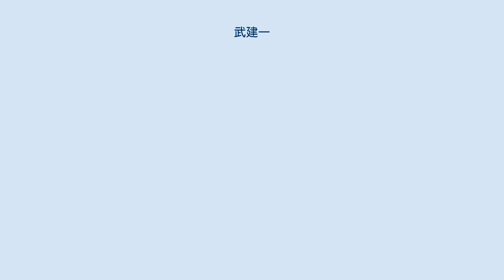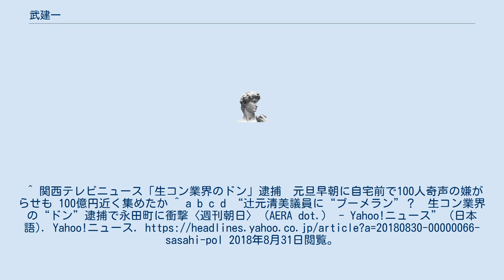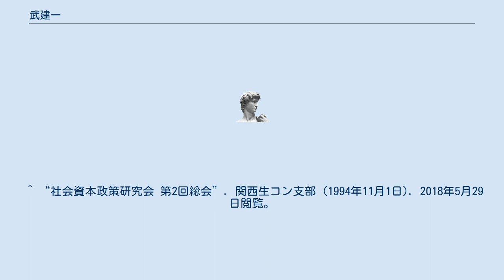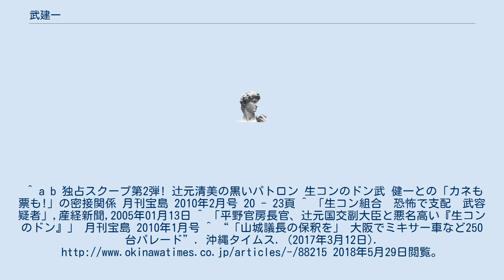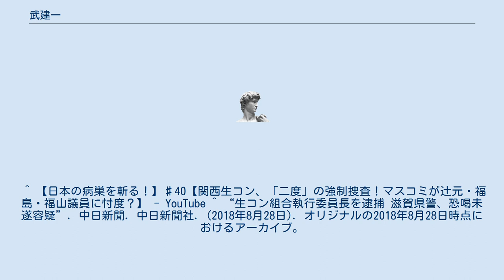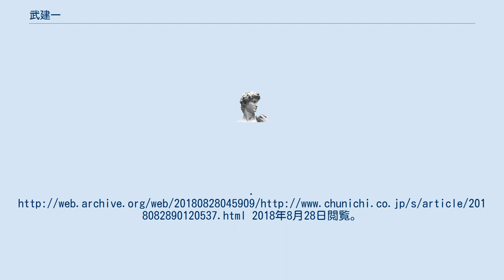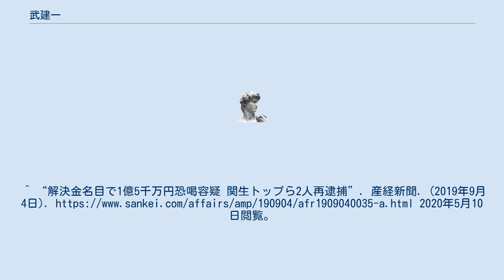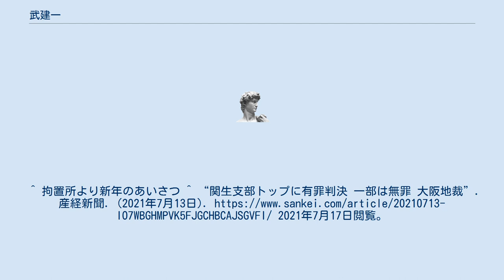武建一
武建一（たけ　けんいち、1942年 - ）は、政治運動家、全日本建設運輸連帯労働組合関西地区生コン支部執行委員長、組織内シンクタンク「社会資本政策研究会」代表理事である。
 1942年、鹿児島県大島郡天城町生まれ。
北中学校卒業後、島内の商店に住み込みで働いていたが、19歳の時に大阪府に移住し、三生運送に就職。
 1965年6月、23歳の時に連帯労組関西地区生コン支部の発足準備委員会発足に伴い、委員長に選出され、4ヶ月後の同年10月17日、関西地区生コン支部を結成し、初代委員長に就任。
 ミキサー車の運転手から、専従組合員となる。
同社内に全国自動車運輸労働組合所属の労組が別々に組織しており、同社内の組織の統一機関となる。
1975年8月、同組織内に政策懇談会を立ち上げて、政策提言及び政策闘争を繰り広げる。
 1983年12月17日、赤旗紙面に掲載された、関西生コンの上部組織への声明に対し抗議し、日本共産党系の労働組合と闘争を展開して行き、1984年3月、全国自動車運輸労働組合から脱退を決めた。
 2009年12月20日、関西生コン内にシンクタンク「社会資本政策研究会」を立上げ、副代表として名を連ねた。
^ 関西テレビニュース「生コン業界のドン」逮捕　元旦早朝に自宅前で100人奇声の嫌がらせも 100億円近く集めたか ^ a b c d “辻元清美議員に“ブーメラン”？生コン業界の“ドン”逮捕で永田町に衝撃〈週刊朝日〉（AERA dot.） - Yahoo!ニュース” (日本語). Yahoo!ニュース. 2018年8月31日閲覧。
^ “「山城議長の保釈を」 大阪でミキサー車など250台パレード”. 沖縄タイムス. (2017年3月12日). 2018年9月22日閲覧。
 ^ a b “関西地区生コン支部闘争史 1965年から1994年「風雲去来人馬」”. 関西生コン支部 (1994年11月1日). 2018年5月29日閲覧。
 ^ a b “沿革”. 連帯ユニオン 近畿地区トラック支部 (1994年11月1日). 2018年5月29日閲覧。
 ^ “社会資本政策研究会 第2回総会”. 関西生コン支部 (1994年11月1日). 2018年5月29日閲覧。
^ a b 独占スクープ第2弾! 辻元清美の黒いパトロン 生コンのドン武 健一との「カネも票も!」の密接関係 月刊宝島 2010年2月号 20 - 23頁 ^ 「生コン組合　恐怖で支配　武容疑者」,産経新聞,2005年01月13日 ^ 「平野官房長官、辻元国交副大臣と悪名高い『生コンのドン』」 月刊宝島 2010年1月号 ^ “「山城議長の保釈を」 大阪でミキサー車など250台パレード”. 沖縄タイムス. (2017年3月12日). 2018年5月29日閲覧。
 ^ “7/1（火）夕、「排外主義と闘う!シンポ」 (PDF)”. 戸田久和 (2014年7月1日). 2018年5月29日閲覧。
 ^ 【日本の病巣を斬る！】♯40【関西生コン、「二度」の強制捜査！マスコミが辻元・福島・福山議員に忖度？】 - YouTube ^ “【動画】福島瑞穂が「脅迫・傷害」で捜査中の“武闘派労組”を支援していた「予告編」”. 文春オンライン（文藝春秋） (2017年12月26日). 2018年5月29日閲覧。
 ^ “福島瑞穂議員が「傷害・脅迫容疑」で捜査中の“武闘派労組”を応援”. 文春オンライン（exciteニュース） (2017年12月26日). 2018年5月29日閲覧。
 ^ “緊急投稿 : 全日本建設運輸連帯労働組合 「週刊文春」の悪意に満ちた誹謗中傷記事に抗議する〜無期限ストつづくエム・ケイ運輸闘争で会社に肩入れ (PDF)”. レイバーネット (2017年12月27日). 2018年5月29日閲覧。
 ^ 【日本の病巣を斬る！】♯40【関西生コン、「二度」の強制捜査！マスコミが辻元・福島・福山議員に忖度？】 - YouTube ^ “生コン組合執行委員長を逮捕 滋賀県警、恐喝未遂容疑”. 中日新聞. 中日...